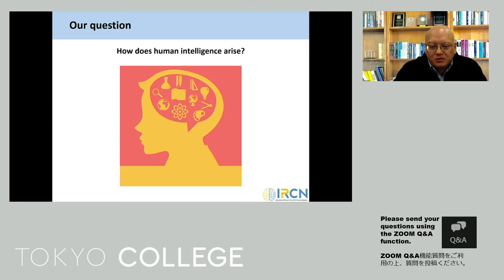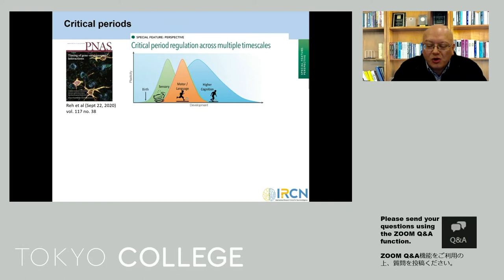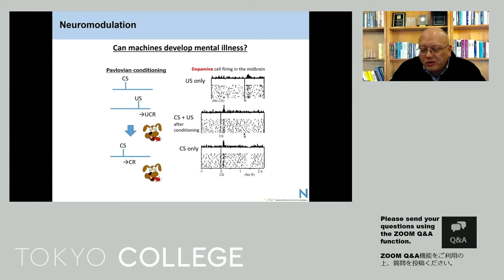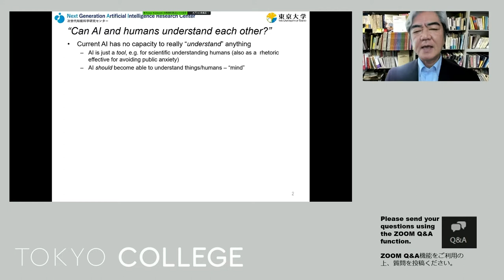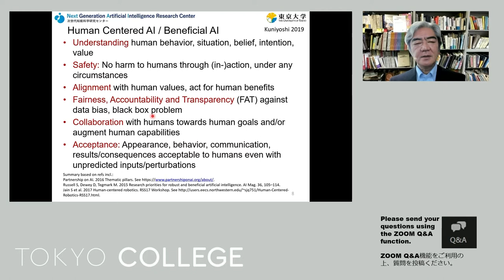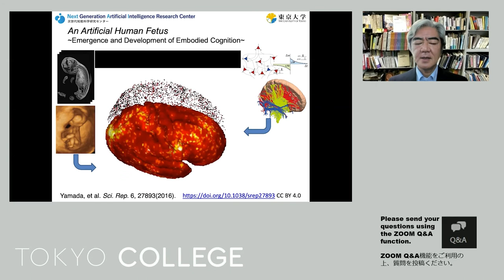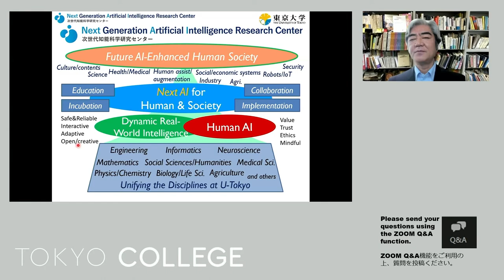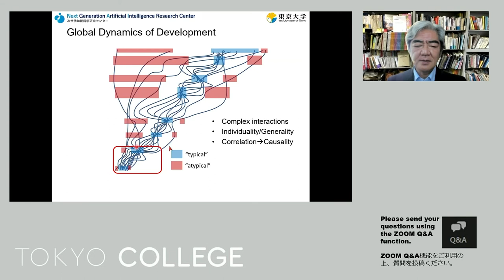【Original English Audio】Can AI and humans understand each other?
Whether humans can understand their own brain has been a difficult question even for contemporary neuroscience. However, the use of Artificial Intelligence (AI) may improve our under-standing of the human brain in the future. But can humans understand AI? Will AI ever surpass our understanding of humans? This dialogue will bring together experts in respective fields of AI and neuroscience to exchange their thoughts, followed by a discussion and Q&A.

Speakers:
HENSCH Takao (Director, International Research Center for Neurointelligence, University of Tokyo)
KUNIYOSHI Yasuo (Director, Next Generation Artificial Intelligence Research Center, University of Tokyo)

Moderator:
Arisa EMA (Project Assistant Professor, Institute for Future Initiatives, University of Tokyo)

世界の第一線で活躍する研究者や知識人を招き、市民の皆さんと一緒に未来社会の様々な側面について考える場を作ります。